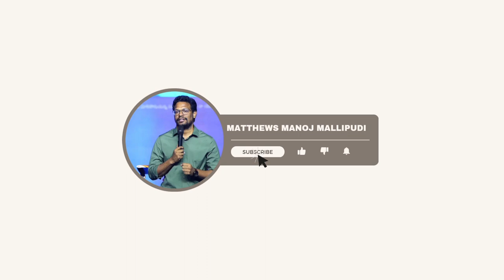నీ కష్టాల్లో నీవు విశ్వసించగలుగుచున్నావా?